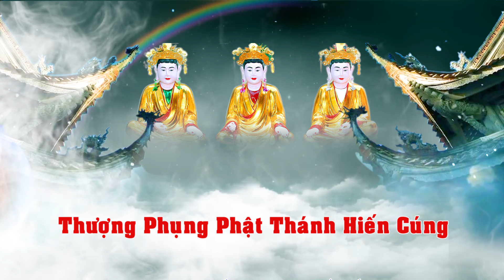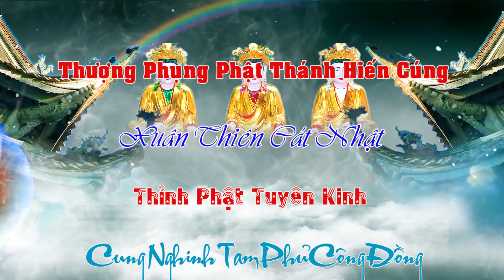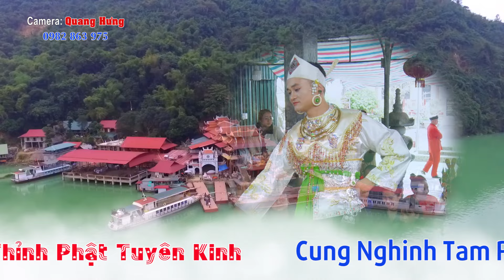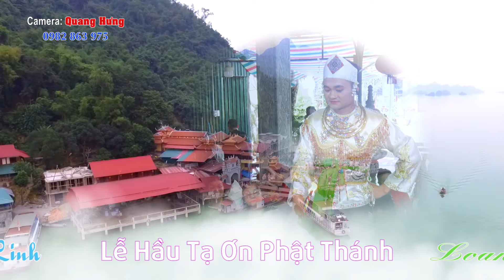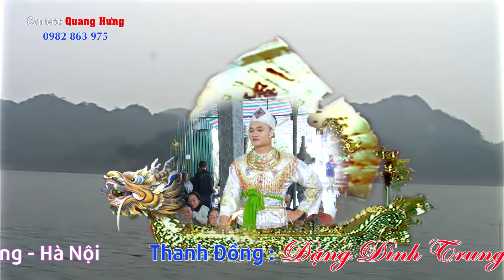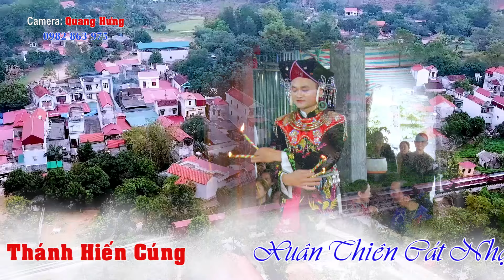TUYỆT PHẨM HẦU ĐỒNG 36 GIÁ TẠI ĐỀN VẼ . Thanh Đồng Đặng Đình Trung HD1